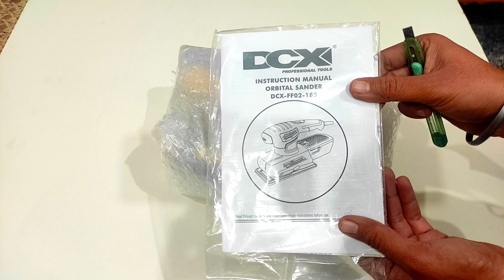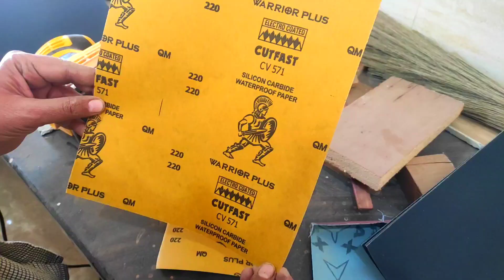Orbital Sanding machine Unboxing and How to Use it?? | Flat Sanding machine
Sauran DCX 185mm Orbital Sandar For Wood Working High Quality Sander 7.5 inch Random Orbital Sander

For Wall sander machine

Sauran DCX 185mm Orbital Sandar For Wood Working
Random Orbital Sander
Pad Size: 7.5 inch
High Quality Sander
Motor Speed
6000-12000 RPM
Number of Speed Settings: 6
Vacuum Hose
Power Consumption:220 W
Cord Length:10 ft
Weight:1 kg

This is best competitor of Bosch Sandler machine, iBall sander machine, DeWalt sander machine